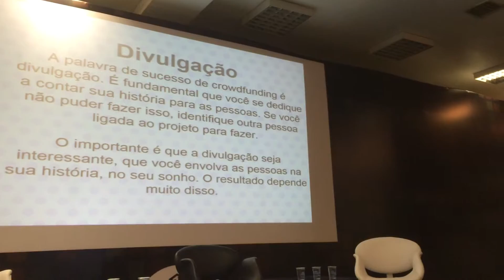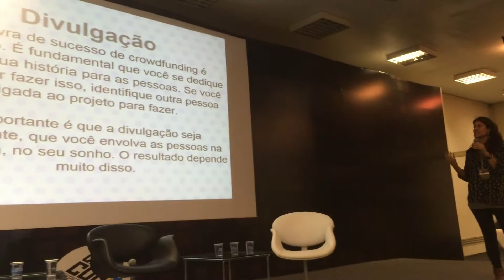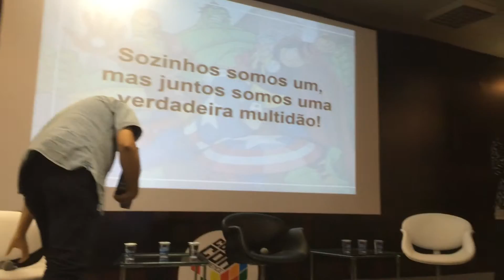Financiamento Coletivo e Cultura Pop - Kickante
Um trechinho de como foi o bate-papo da Vivi Sedola no Comic Con Experience, maior evento de cultura geek da América Latina.
Aproveite, acesse e tire seus projetos do papel também!